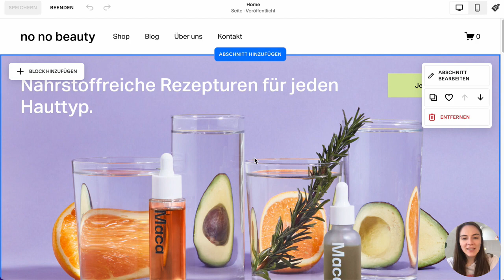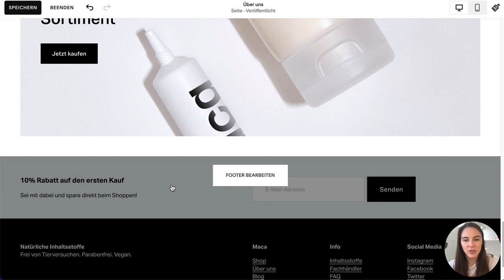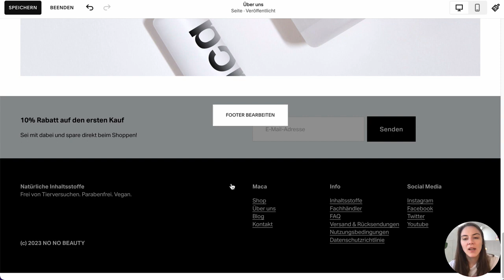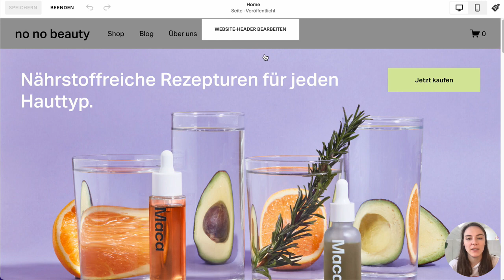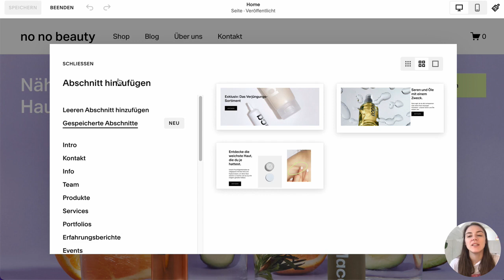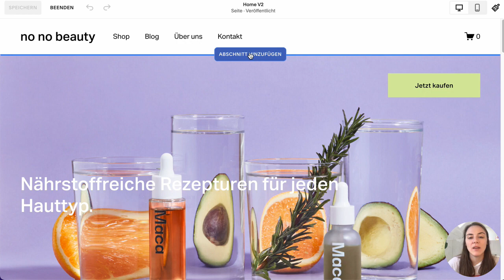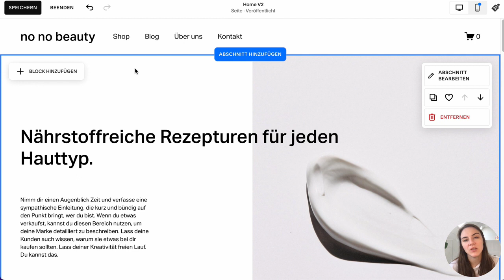Abschnitte kopieren & Seiten duplizieren bei Squarespace (spart viel Zeit!)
Super praktisch: Bei Squarespace kannst du ganze Abschnitte duplizieren 👨‍💻👩‍💻 PS. Website strategisch aufbauen: Guck dir meinen 1-stündigen Workshop an